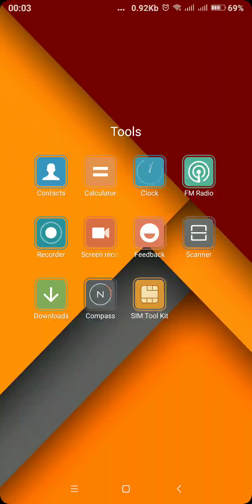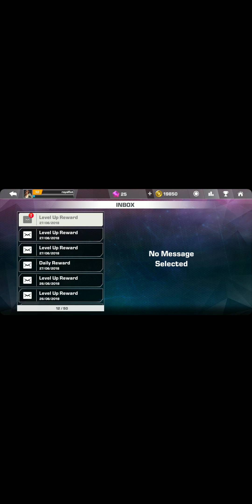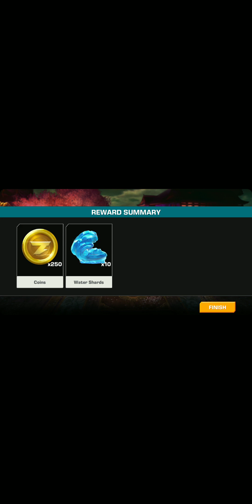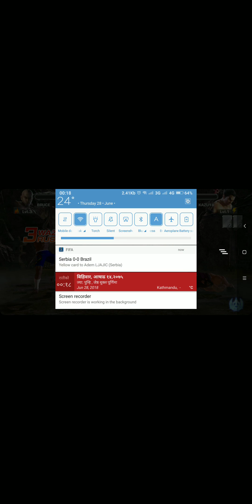Best fighting game on android